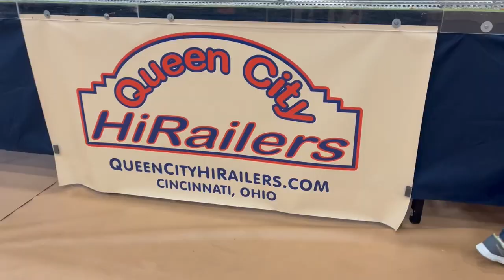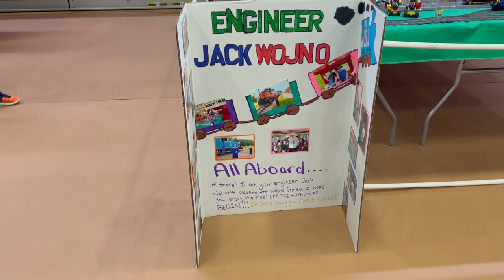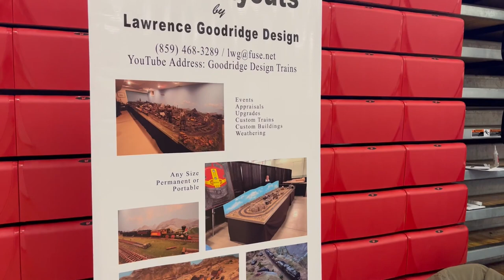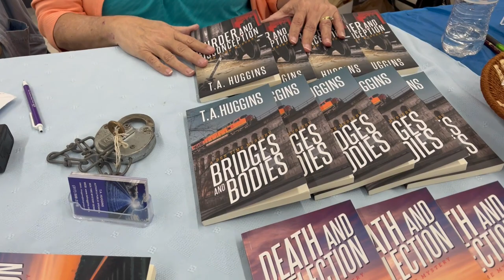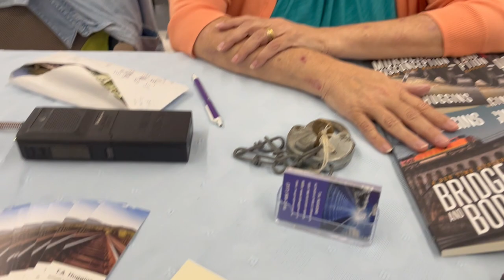Is This The BIGGEST Train Show in Ohio!? Cincinnati Train Show VLOG That Train Couple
Welcome to our new channel all about trains, model railroading, tutorials, vlogs, trainspotting, railfanning, train shows, and more!
Jasmine, aka SallyGreenGamer
Discord coming soon, too!

Featured in today's video:

If you can help the displaced train clubs of Cincinnati, please contact them!